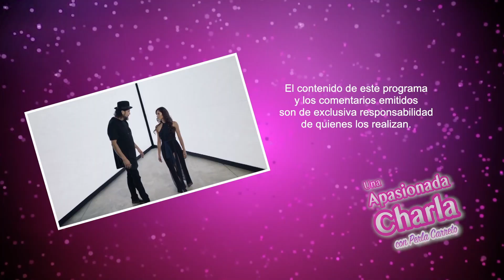Reyli Barba: "La música es de quien la necesita" | Una Apasionada Charla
Una grandiosa charla con uno gran artista mexicano. Reyli ha sido conocido por su trabajo con el grupo Elefante , pero también su música como solista, vale la pena disfrutarla